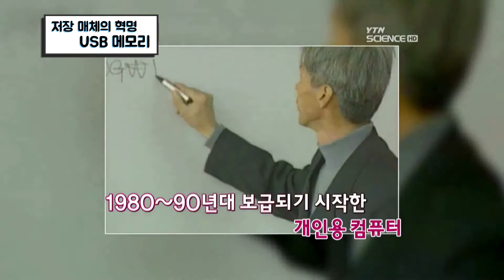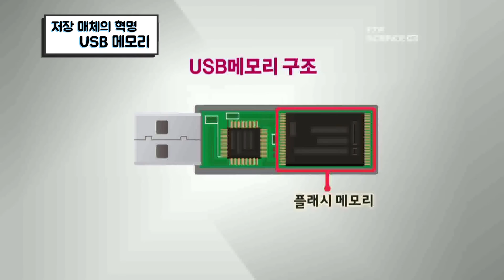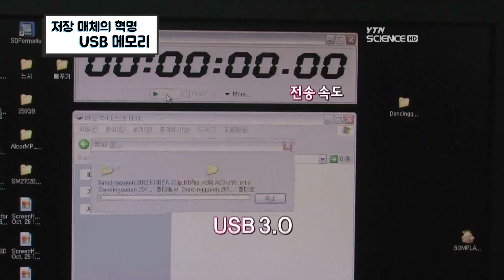저장 매체의 혁명 USB 메모리 / YTN 사이언스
플로피 디스켓, CD의 시대를 종결시킨 저장 매체의 혁명!USB 메모리에 대해 알려드립니다.